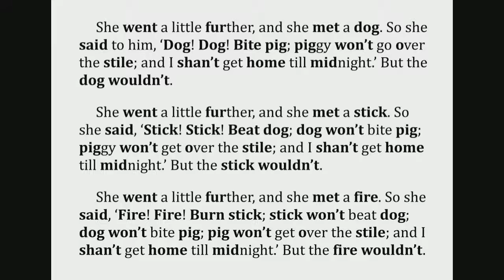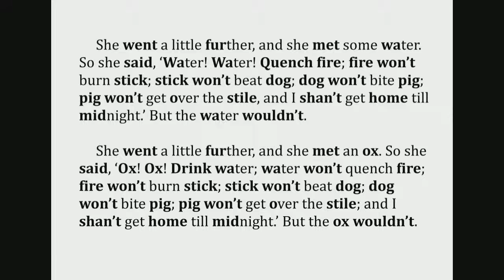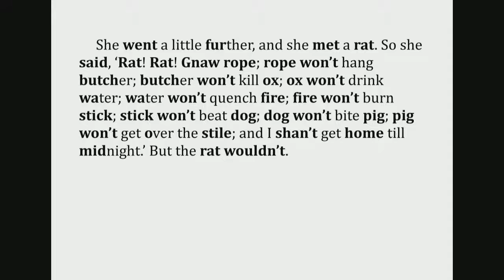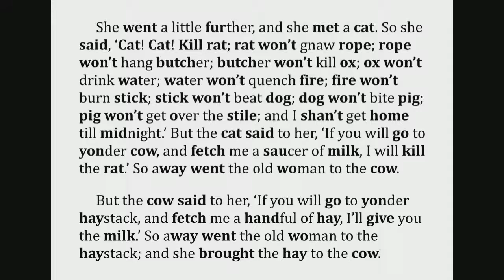英語よみきかせリズミクス The Old Woman and her Pig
so many instructive short stories